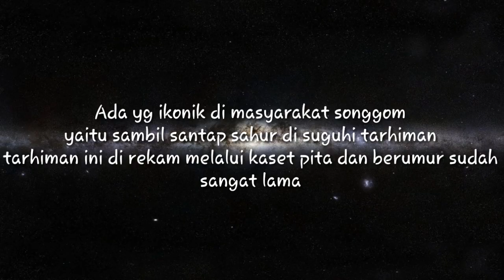TARHIMAN SONGGOM (TAGHONI MAWAL TARHIM)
Yg menjadi ikonik desa songgom di saat bulan puasa yaitu ketika bersantap sahur di suguhi suara tarhiman dari masjid
Tarhiman ini sdh sangat lama sekali